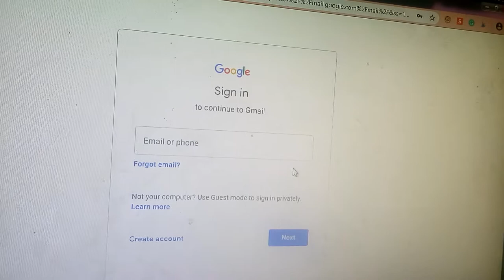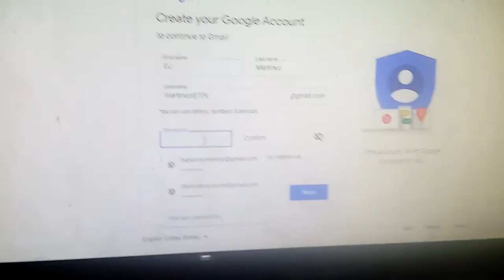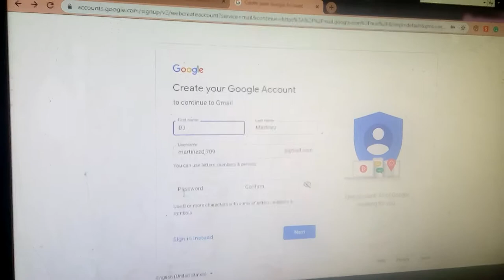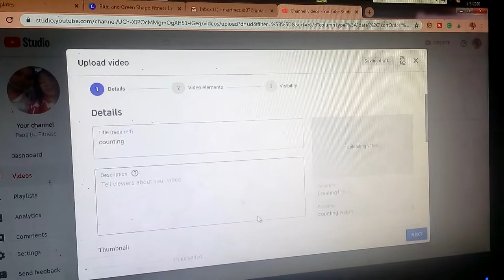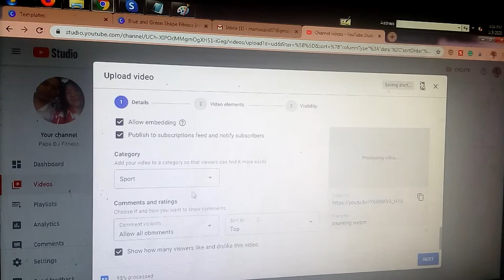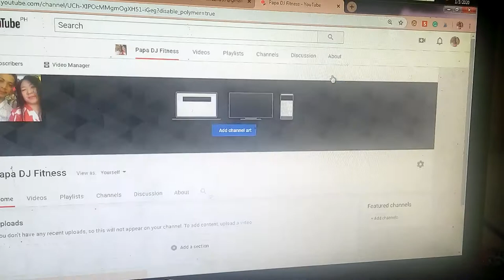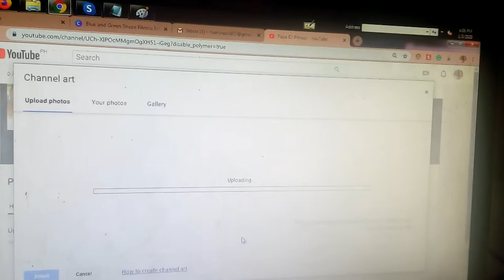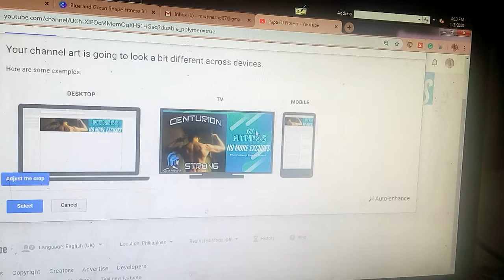HOW TO CREATE A YOUTUBE CHANNEL AND HOW TO UPLOAD A VIDEO?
This is a super easy step in creating a youtube channel ..